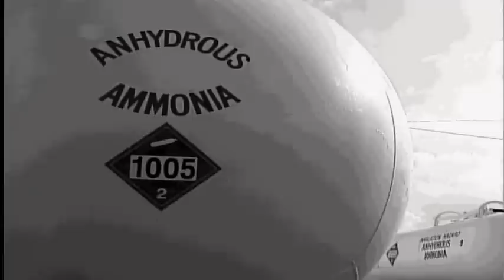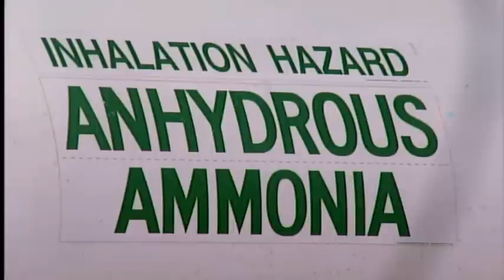Methamphetamine is Catching Fire